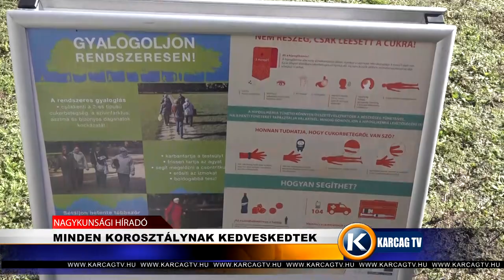MINDEN KOROSZTÁLYNAK KEDVESKEDTEK